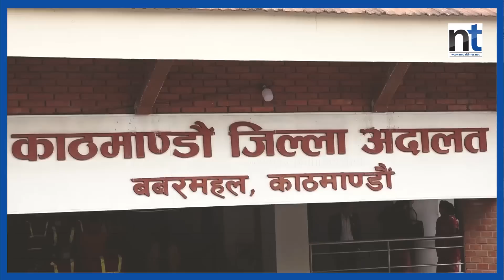भ्रष्टाचारविरुद्ध बालेन आक्रमक,दिए नम्बर, मागे प्रमाण || Nepal Times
भ्रष्टाचारविरुद्ध बालेन आक्रमक,दिए नम्बर, मागे प्रमाण

Produced By: Nepal Times Media Private Limited
News Edited By: Harihar Nepal
Presented By: Sanchita Shrestha
Video Edited By : Nepal Times